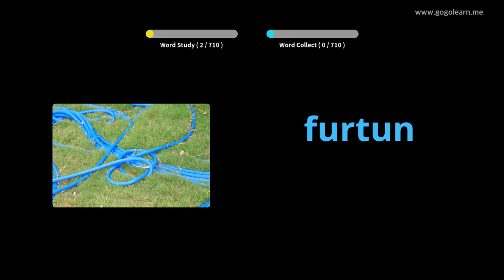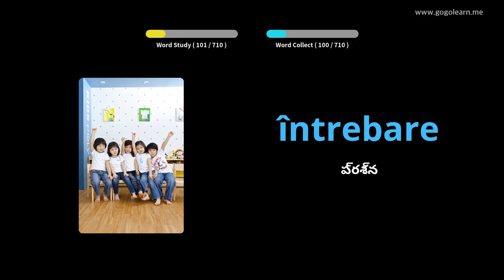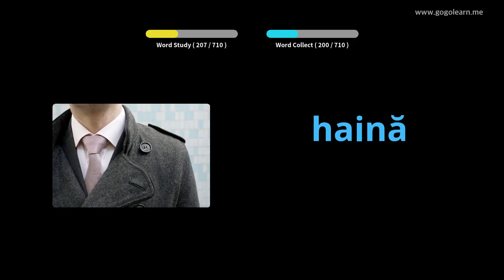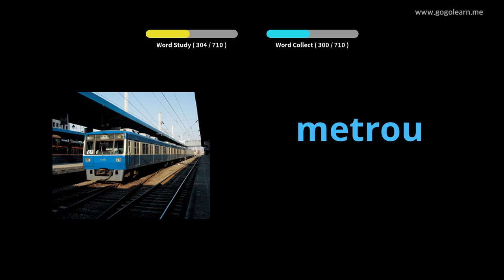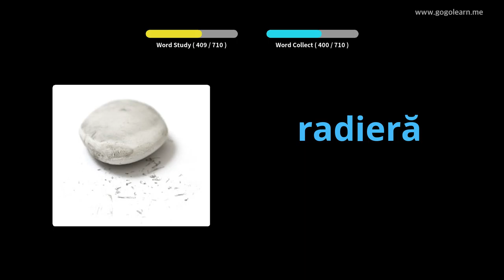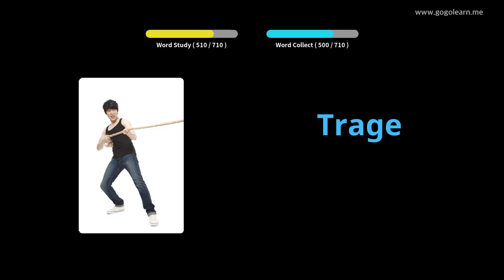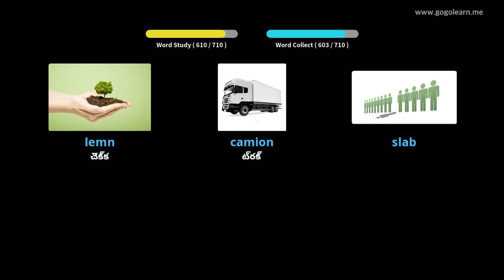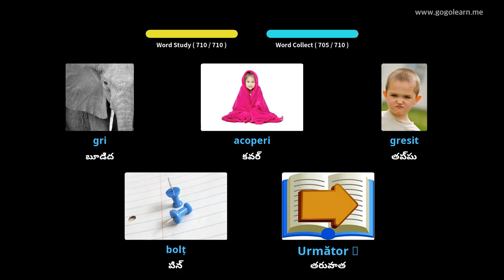రొమేనియన్ పదజాలం పిల్లలు | Golearn